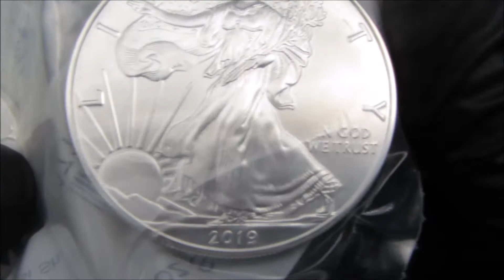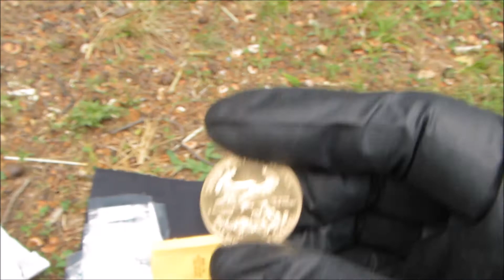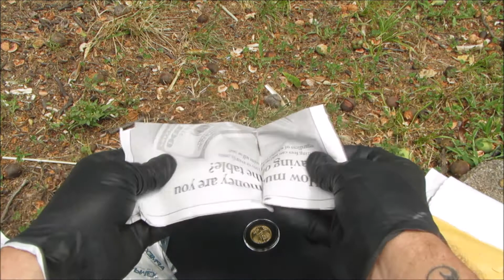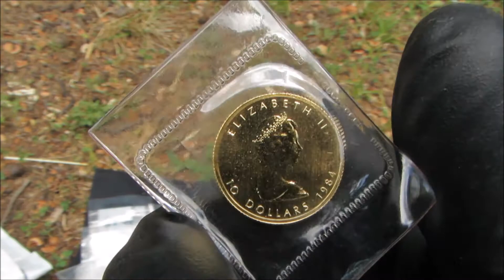Precious Metals #11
Description